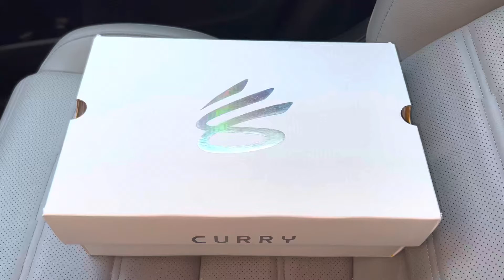Under Armour Curry Flow 9 Sesame Street Cookie Monster Shoes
Under Armour Curry Flow 9 Sesame Street Cookie Monster Shoes 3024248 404